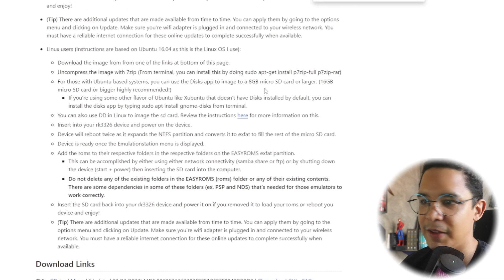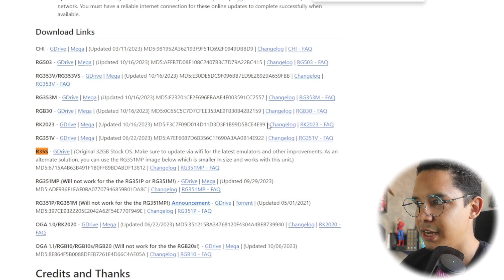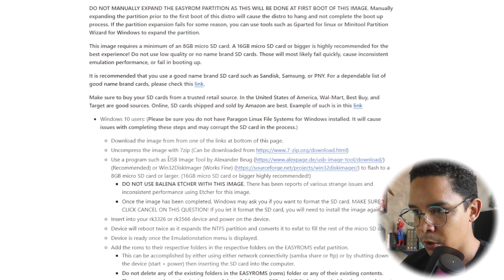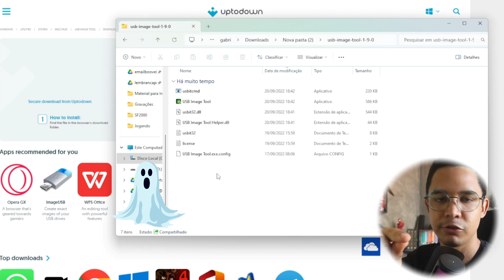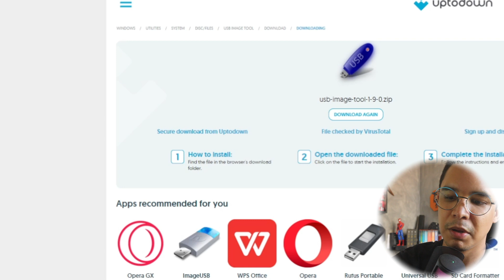R35S/R36S: Como Instalar o ArkOS Oficial (Reinstalando o Sistema)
📦 Explore um guia prático para reinstalar o ArkOS no console R35S. Este tutorial detalhado ensina o processo passo a passo, desde a preparação do cartão SD até a reinstalação do sistema. Descubra como revitalizar seu console para uma experiência de jogo retro otimizada. Com instruções claras e simples, este vídeo abrange todos os aspectos necessários para a reinstalação bem-sucedida do sistema ArkOS no seu R35S. Prepare-se para mergulhar na revitalização do seu dispositivo e desfrutar de todos os benefícios que o ArkOS oferece para os entusiastas de jogos retro!

MicroSD na Amazon Brasil:
- Sandisk Extreme Pro 128GB
- Sandisk Extreme Pro 256GB
- Sandisk Ultra 256GB
- Sandisk Ultra 128GB
- Sandisk Ultra 64GB
- Sandisk Ultra 32Gb

- Samsung EVO Plus 64GB
- Samsung EVO Plus 128GB
- Samsung EVO Plus 256GB

MicroSD no Aliexpress (Originais):
- Sandisk Extreme Pro
- Sandisk Extreme Pro
- Sandisk Extreme
- Sandisk Ultra

SIMILARES: R36S é o mesmo Console, muda só a Aparência.
R36S Link 1
R36S Link 2
R36S Link 3
RG353V (JÁ NO BRASIL)

0:00 Deixe o Like para Ajudar!